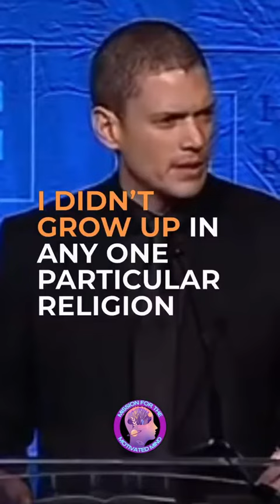Someone is Watching, There IS Help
OUR MISSION IS TO EMPOWER YOU TO LIVE A FULFILLED AND BLESSED LIFE by providing valuable insights, strategies, and inspiration for personal growth and success. Our videos explore the power of kaizen, the philosophy of continuous improvement. We believe that small, incremental changes can lead to significant long-term results in every aspect of life, from physical health to mental wellbeing. Motivation is a crucial factor in achieving success, and we are here to fuel your inner drive. Whether you are an aspiring entrepreneur or a professional seeking growth, in the realm of business development and leadership, we provide valuable insights and strategies to help you excel professionally. We believe that success goes beyond external achievements and encompasses physical health, mental and emotional wellbeing, relationships, and lifestyle choices. Join us on this transformative journey of personal growth and embark on a path of self-discovery, empowerment, and ultimate happiness.

While on a Mission of the Motivated Mind, please enjoy another motivational YouTube Shorts video, where inspiration meets brevity! Dive into a world of bite-sized motivational content that will uplift your spirits and ignite your inner fire. Our carefully curated collection of videos is designed to provide you with quick bursts of motivation, empowering you to overcome challenges, achieve your goals, and live your best life.

In these Motivational YouTube Shorts you will find Inspiration, Uplift, and Inner fire to help you Overcome challenges.

We want to give you Empowerment through short videos to help you Achieve goals and Live your best life.

Empowerment through short videos will give you a Quick bursts of motivation, Sparking inspiration in seconds, Fueling your drive with motivational shorts, Encouragement in bite-sized form.

These will ignite your inner fire through brief videos and help you overcoming obstacles.

Improve your Goal-setting and motivation with these concise videos.